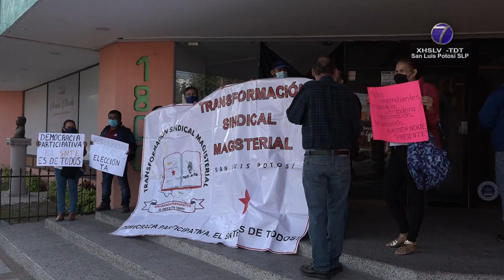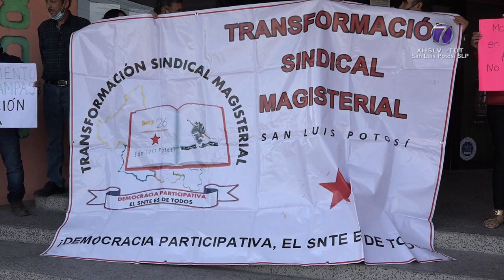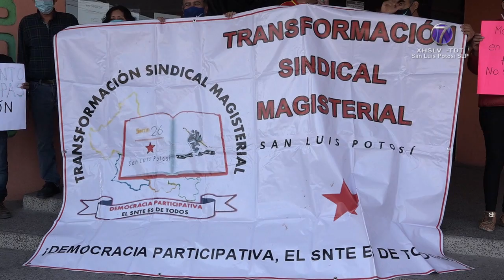Gremio del SNTE Sección 26 exige que mujeres y jóvenes puedan participar en elecciones internas.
SLP.- Integrantes de la agrupación Transformación Sindical Magisterial, se manifestaron en las inmediaciones de la Sección 26 del SNTE en San Luis Potosí para exigir una democracia participativa en sus elecciones internas.

Así lo declaró el representante del grupo, Felipe de Jesús Cervantes Pérez, quien explicó que el nuevo reglamento de la organización no considera la participación de las mujeres por lo que esperan que su participación se concrete en al menos un 50%.

"Hay mucha inconformidad a nivel nacional pues muchos grupos lo están impugnando ante diversas instancias porque no es incluyente y no garantiza la participación de las compañeras trabajadoras qué son entre un 60 y un 70 por ciento de los trabajadores de nuestro gremio", dijo

Además, también criticaron el hecho de que los jóvenes agremiados no puedan participar en los procesos.

"También que se cumpla con la cuota de jóvenes y que un 20% sea para compañeras y compañeros jóvenes menores de 30 años;... se limita la participación porque se les está poniendo como candado que quienes participen hayan tenido un cargo sindical y el derecho a votar Y ser votado es universal", añadió.

A su vez también pidieron que la reforma estatutaria contemple la renovación de la dirigencia nacional y la modificación de la cuota sindical para evitar que se generen riquezas para algunos cuantos.

"Demandamos el cambio del comité ejecutivo nacional y que ya se lleven adelante los procesos de elección en las secciones, porque en nuestra sección 26 ya se venció el pasado mes de junio; también se está demandando la modificación en cuanto a la participación de la cuota sindical porque los que llegan a los comités nacionales, desafortunadamente lo único que estamos generando son nuevos ricos", finalizó.